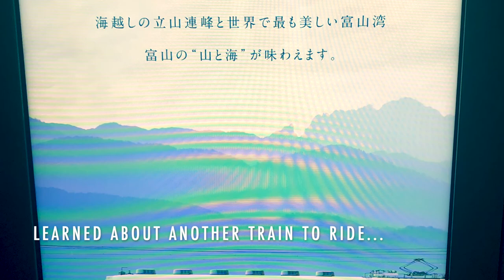Rolling Elsewhere: Trains from Kanazawa to Toyama (Japan)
Pleasant ambient countryside views from train window rolling from Tsubata (Ishikawa) to Takaoka-Yabunami (Toyama), Japan. Stops at stations, some announcement, a few coughs.

No narration, story, action – just views and sounds. Also a streetcar in Toyama City and a few other treats.